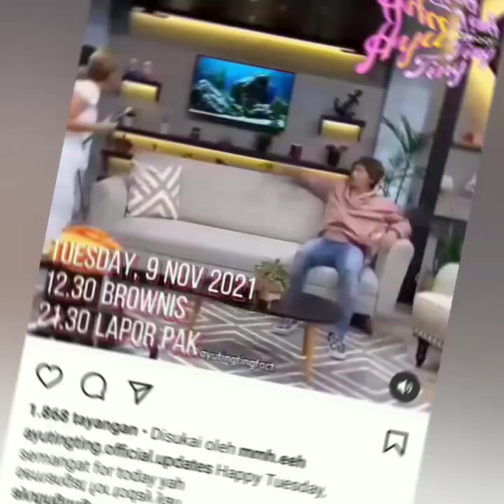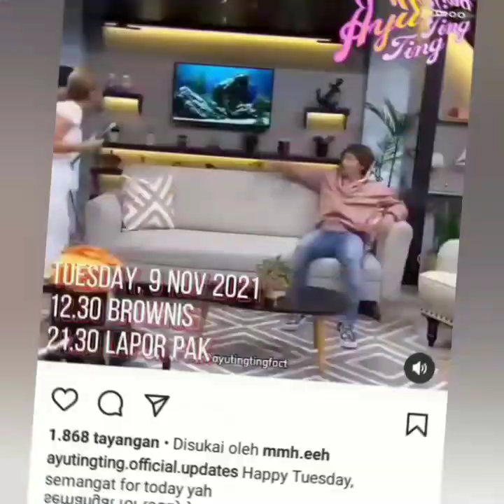2 Info terbaru pagi ini. Ayutingting Akan Tampil di Shopee, Antv, RCTI.MNC tv Catat tanggal nya